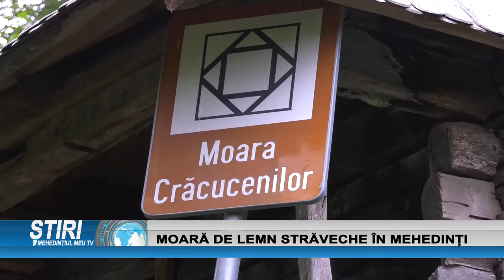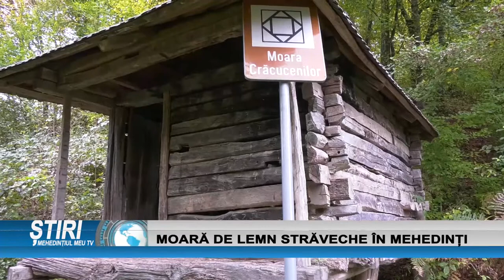MOARĂ DE LEMN STRĂVECHE ÎN MEHEDINȚI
Un amalgam de culori şi forme, toate lucrate fără intervenţia omului. Natura parcă s-a jucat, departe de agitaţia din marile oraşe. Turiştii care ajung în Ponoarele trec, la propriu, peste cel mai important obiectiv : Podul lui Dumnezeu . Însă , nu doar relieful locului este impresionant , ci și legendele atracțiilor turistice din zonă.